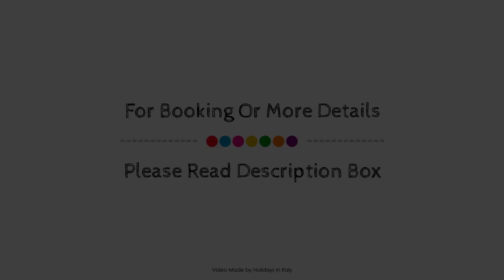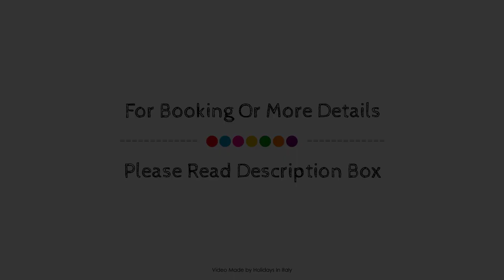Hotel Stabia, Castellammare di Stabia, Italy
About Property:
Hotel Stabia is a popular choice amongst travelers in Castellammare di Stabia, whether exploring or just passing through. Featuring a complete list of amenities, guests will find their stay at the property a comfortable one. 24-hour front desk, express check-in/check-out, luggage storage, valet parking, car park are on the list of things guests can enjoy. Air conditioning, heating, desk, mini bar, balcony/terrace can be found in selected guestrooms. Access to the hotel's hot tub, fitness center, diving, spa, massage will further enhance your satisfying stay. Friendly staff, great facilities and close proximity to all that Castellammare di Stabia has to offer are three great reasons you should stay at Hotel Stabia.
Searching For
1. Hotel Stabia - Castellammare di Stabia
2. Hotel Stabia - Castellammare di Stabia Virtual Tour
3. Hotel Stabia - Castellammare di Stabia Rooms
4. Hotel Stabia - Castellammare di Stabia Amenities
5. Hotel Stabia - Castellammare di Stabia Videos
6. Hotel Stabia - Castellammare di Stabia Offers
7. Hotel Stabia - Castellammare di Stabia Deals
Audio Credit:
Track Title: Subway Dreams
Artist: Dan Henig